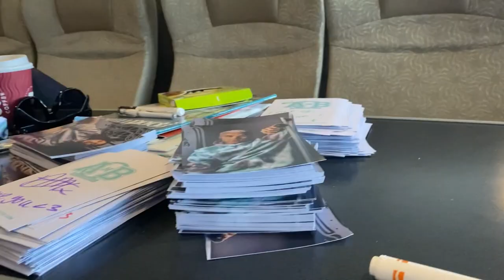Wellies & Wristbands 2022┃angelsNbandits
▶︎ Welcome to  Wellies & Wristbands 2022┃angelsNbandits ◀︎

Or did you not catch the tiny message at the very end? Go back and try again :) Comment which one you are below. But above all that, thanks to every single one of you that has ever left a like, comment & a share as we appreciate everything you do to help us build this channel. Peace & Love angelsNbandits x